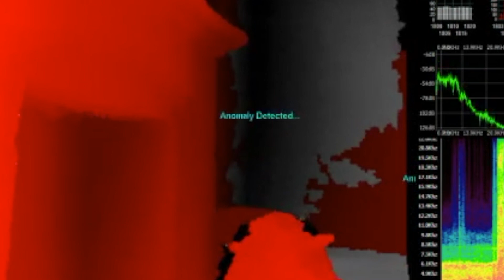Ghost Hunt at haunted Baker House - Part 3 - Helping Any Trapped Spirits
Ref : WereWOOFS Baker House - Part 3 - Helping Any Trapped Spirits

AUTHENTIC REAL PARANORMAL INVESTIGATION.

👻👻YOU WON'T BELIEVE WHAT YOU'RE SEEING...👻👻

This channel has paranormal witness and ghost rider it is not a ghost prank and is much entetaining than watching ghost movie as you are seeing real ghost adventure ghost story you will hear ghost sounds and we as ghost hunters as we are ghost huntingyou will experience better than horror movies and the horror stories you have seen horror scenes in live, this is an ultimate horror show and you can call it a ghost thriller videos may be very scray movies all the scray stories here are real and the scray soundsdead like ghostly sounds in the haunted houses yes this is haunted tv show with ghost from werewoofs and our number one dog adventure channel of woofdriver,

WooFDriver is the nickname of Bill Helman, an animal advocate and outdoorsman who has devoted his life to dogs. Bill has owned huskies for two decades and has developed his own brand of Urban Mushing, incorporating specialized equipment, one-of-a-kind bikes, and his own sense of fun. He calls this “WooFDriving.”
WereWoof is a Ghost Venture of Bill Helman and his Paranormal Team.
I started my journey of ghost hunting this past 4 years while I was out midnight mushing with my dogs at night in order to give them an extended break during our warmer weather mushing runs. From there I found how interested I was in finding what was out there hidden in the darkness of the night.

This allows us to make sure that everything we do is 100% legitimate and free of hoaxes. We have no intention or need to fabricate or embellish any of our findings to get better ratings. We provide you 100% unedited footage from the field (no special effects and minimal editing to bring you the best part of our adventures). This gives you the viewer the opportunity to see what we see through our state-of-the-art equipment (some that is not available to the public), and determine for yourself if it’s truly evidence of a paranormal being.

We use the most advanced equipments used in Ghost Hunting across the world.
This is some of the equipment that the WereWOOFS Team use on their paranormal adventures!
SLS  Structured Light Sensor Camera
The Portal
The Ovilus 5
Paranormal Puck 2
SB-7 & SB-11 —Spirit Boxes
SB-11
Boo Buddy
K2 Meter EMF Detector
Mel Meter EMF Detector
R.E.M. POD
Digital Audio Recorders for EVP’s ( Electronic Voice Phenomenon)
FLIR —Thermal imaging camera
for android & Apple devices
Night Vision Cameras
Police Body Cameras with night vision
360 degree wildlife camera with motion detection & night vision
Curtis motion detector

These are the Most powerful ghost hunting equipments used ever in the industry.